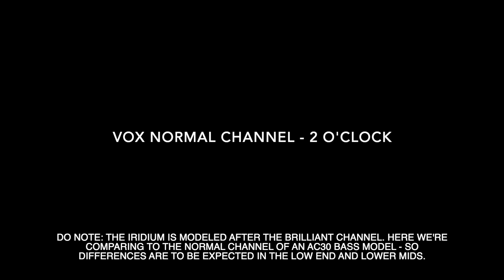Vintage Vox AC30 vs. Strymon Iridium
A comparison between a vintage JMI VOX AC30 and the Strymon Iridium. The amp is a non-top boost, bass model - so not exactly what the Strymon was modeled after. However, let's find out how close they can get.

Chapters:
00:00 Gear used
00:24 Brilliant channel - 12 o'clock
02:02- Brilliant channel - 2 o'clock:
03:42 Normal channel - 2 o'clock:
05:28 Brilliant and normal channel - 2 o'clock

The idea was to keep the signal as dry as possible for an honest comparison. No effects, no eq and no compression in post. Tone cut is down both on the Vox as on the Iridium. No smoke, no mirrors.

Guitar signal is a Fender Telecaster recorded on a Ditto looper. Exact same signal going into the Vox and the Iridium.

Signal output paths are:
- Vox into Torpedo Captor, then into UA Apollo, into Logic, into IR (York Audio VX30 212 BLU 57m-CE 1);
- Iridium going mono into UA Apollo, into Logic, into IR (York Audio VX30 212 BLU 57m-CE 1).

If you've read this far: you're a nerd. So here are some other fun facts. The AC30 is a mid-sixties JMI grey panel, non-Top boost, bass version. It was recapped and serviced recently, however some sizzle can still be heard on the output. The amp is almost 60 years old, so hey - that's part of the charm, right? Output tubes are recent Sovtek EL84Ms. V1 and V2 tubes are vintage Brimars. Other preamp tubes are vintage Siemens and Philips. Transformers and choke are Woden. Speakers in this amp are T1088 silver bells.

Cheers!